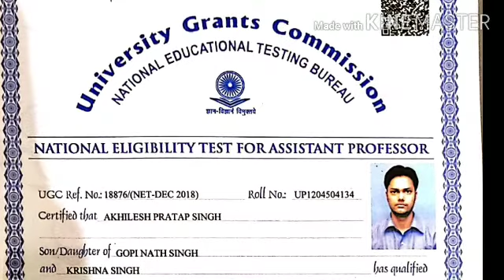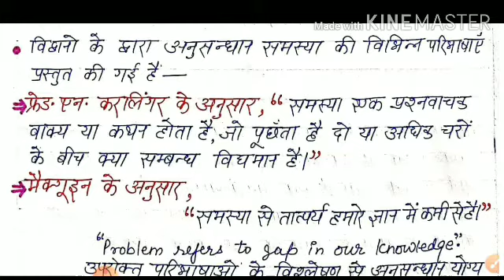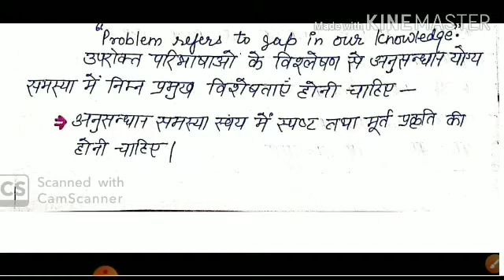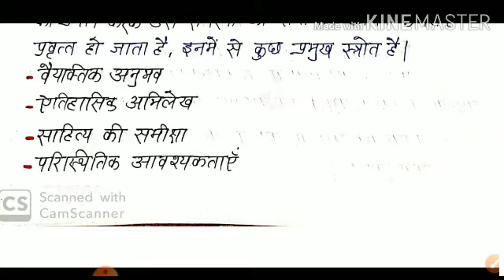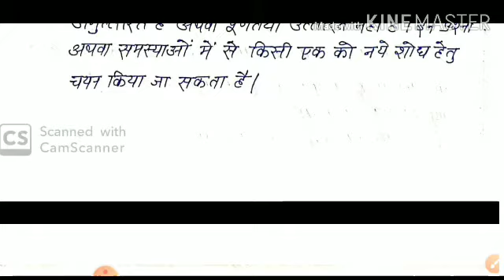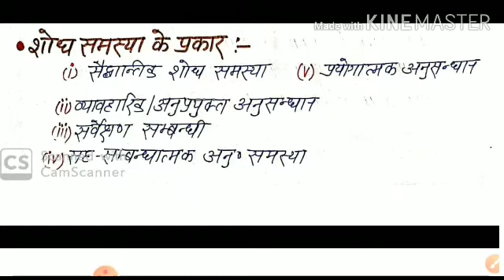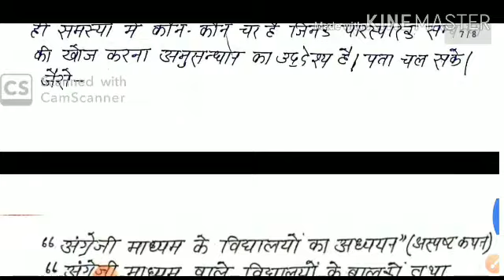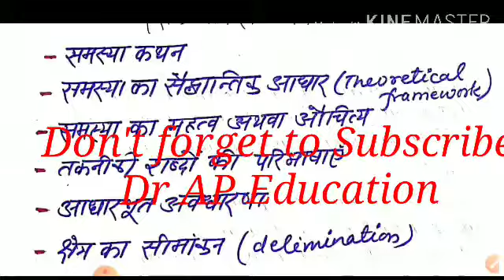NTA NET अनुसंधान समस्या Research Problem (How to write a synopsis)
Step -1 Research Problem,अनुसंधान समस्या
प्रयोगात्मक अनुसन्धान Experimental Research
वर्णात्मक अनुसंधान कार्योत्तर अनुसंधान
ऐतिहासिक अनुसंधान(Historical Research)
अनुसन्धान प्रक्रिया के सोपान
अच्छे अनुसंधानकर्ता के गुण
अनुसंधान के नैतिक पक्ष
अनुसंधान के प्रकार
Types of Research
शैक्षिक अनुसंधान(Educational Research)
शैक्षिक अनुसंधान की पूरी यूनिट
(शिक्षा के दार्शनिक आधार)
दार्शनिक विचारधाराओं का वर्गीकरण,भारतीय दर्शन की सामान्य विशेषताएं NTA NET Education Classification of Indian Philosophy
यह वीडियो आप सभी वे छात्र जो डीएलएड, शिक्षाशास्त्र स्नातक,परास्नातक,व जो NTA नेट EDUCATION सब्जेक्ट  से देना चाहते है व CTET व UPTET व सुपर टेट की तैयारी कर रहे है,उनके लिए यह वीडियो व यह चैनल बहुत उपयोगी सिद्ध होगा जिसमें विश्वविद्यालय की पूर्व परीक्षा के प्रश्न ,नेट एजुकेशन के पूर्व प्रश्न ,PGT की पूर्व की परीक्षा के प्रश्न के साथ डीएलएड की पूर्व परीक्षाओ में पूछे गए प्रश्नों को शामिल किया गया है।।
जिससे आपको निश्चित सफलता प्राप्त हो सके।
नोट्स प्राप्त करने के लिए मेरे 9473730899 व्हाट्सएप नम्बर पर मैसेज कर सकते है।
जय हिंद